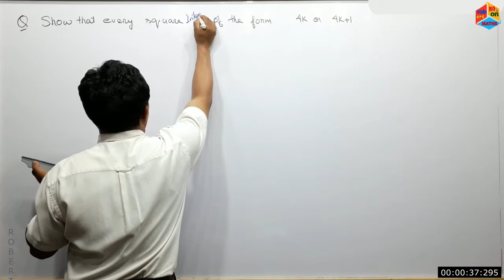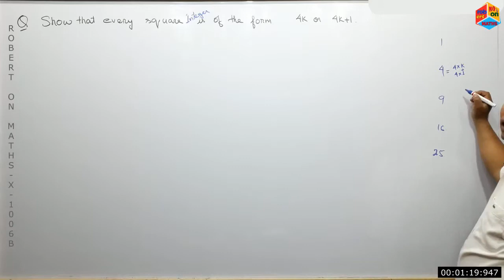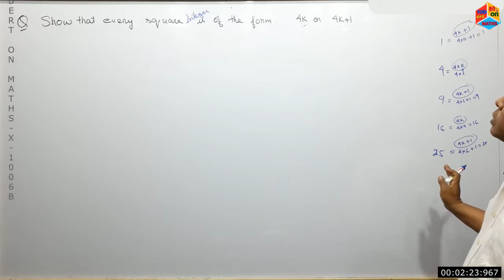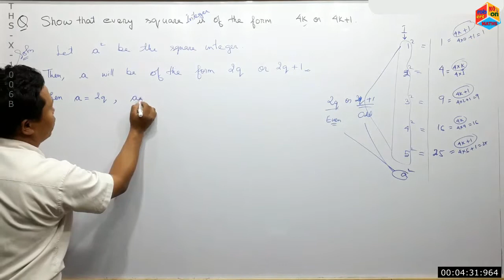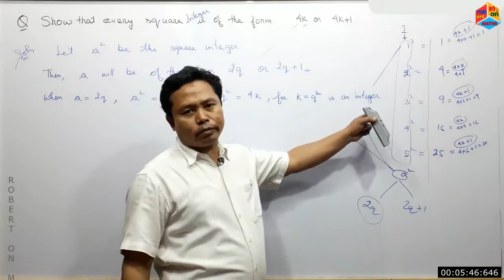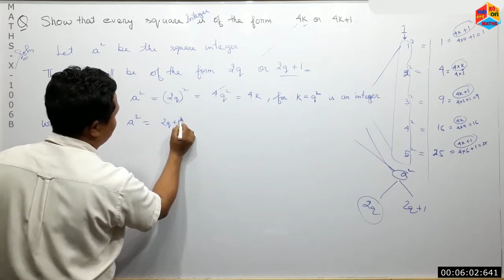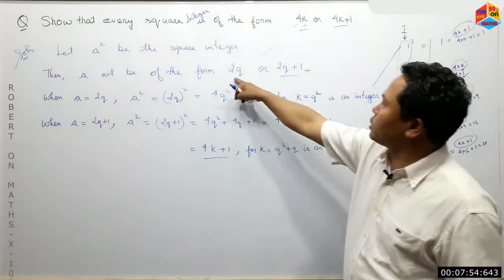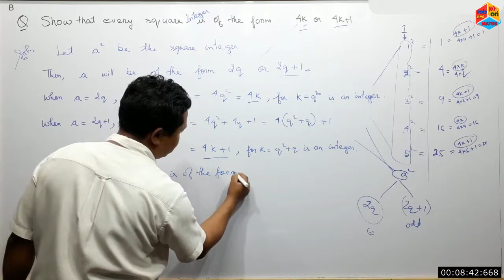MATHS X 1006B NUMBER SYSTEM EVERY SQUARE INTEGER IS OF THE FORM 4K OR 4K + 1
This episode
a)     explain that every square integer is of
         the  form 4k or 4k + 1
b)     relates the episodes
         i)    MATHS X 1003B NUMBER SYSTEM
               EVERY INTEGERS IS OF THE
         ii)   MATHS-X-1001A NUMBER SYSTEM
         iii)  MATHS-X-1001A NUMBER SYSTEM
         iv)  MATHS-X-1010A NUMBER SYSTEM
               PUTTING INTEGERS IN MANY